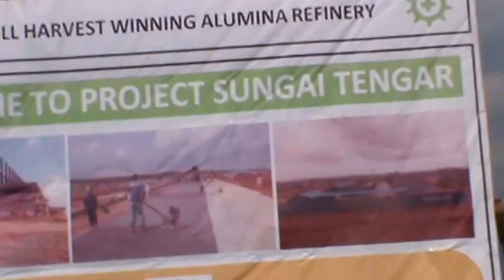Proyek Pembangunan WHW di Sungai Tengar Kabupaten Ketapang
Pembangunan pabrik whw yang dilaksanakan di desa sungai tengar ketapang saat ini terus berjalan namun jalan provinsi yang digunakan tidak pernah diperbaiki.